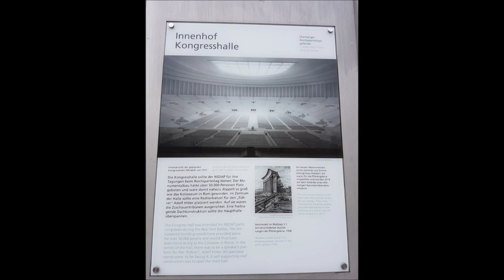Durer hause und Nuremberg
Beautiful city, with preserved German lifestyle.